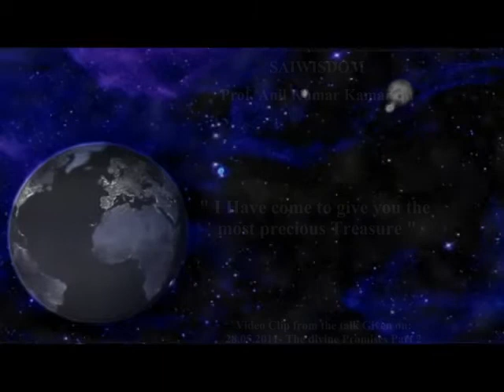I have come to give you the most precious Treasure - Video Clip from 28.06.11 talk